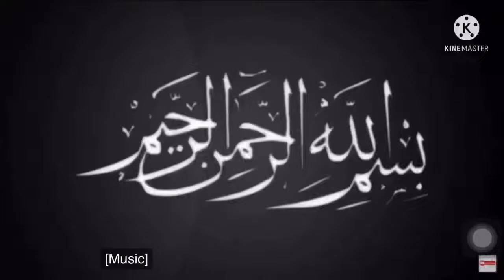How To Get A Instant Glowing Skin At Home | Best Skin Glow Mask | Cooking Station